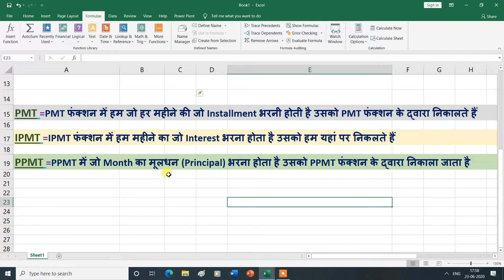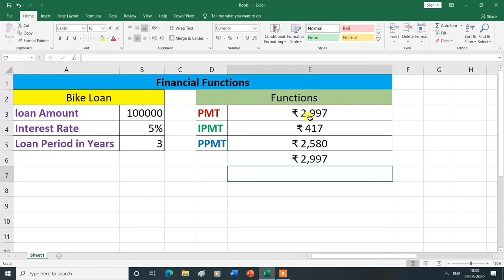Financial Function in Function Library Group in Formulas Tab | MS Excel| Hindi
Financial Function in Function Library Group in Formulas Tab.

In this video, you will learn about the Financial Function in Function Library Group in Formulas Tab  in MS Excel , then thank you for watching this video from the beginning to the end.

| Types of Keyboard and Keys in Keyboard | | Control & Navigation Keys |"